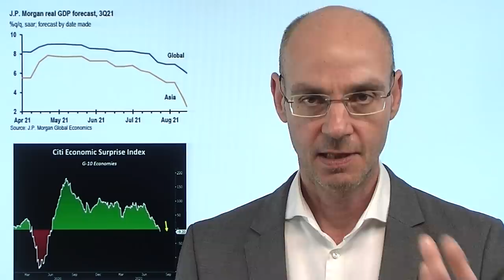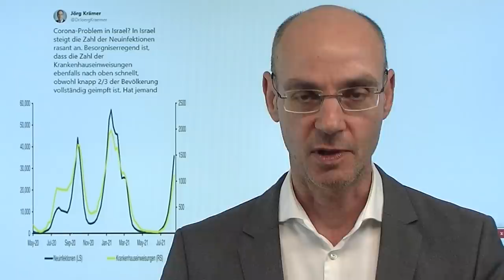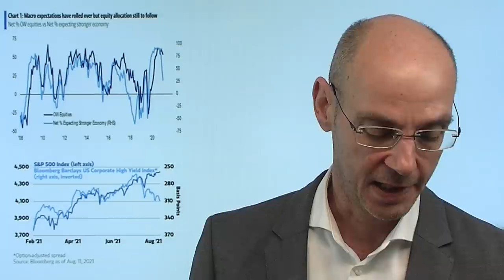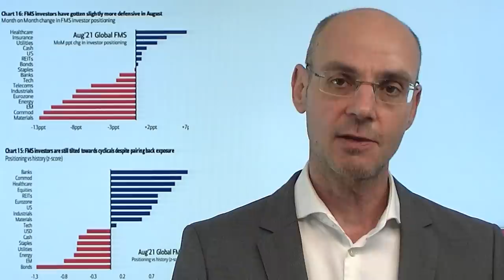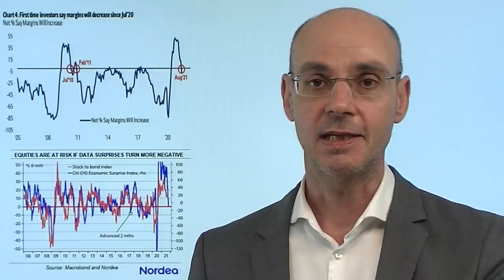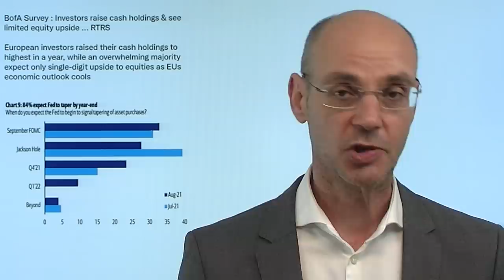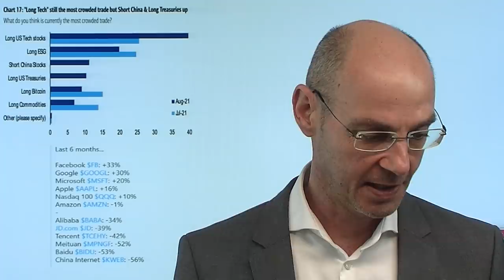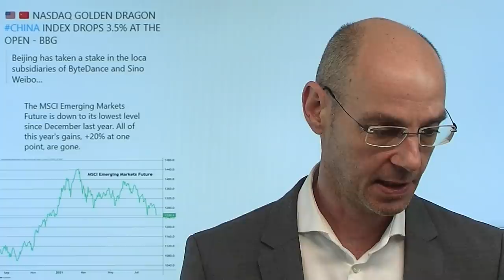Nasdaq & Co: warum geht es heute bergab? Marktgeflüster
Hinweis aus Video auf Artikel: "Afghanistan: Unterliegen westliche Eliten einer Kontrollillusion?"

Heute geht es an der Wall Street bergab - auch der ansonsten bei Corona- und Konjunktur-Sorgen eher widerstandsfähige Nasdaq ist heute unter größerem Druck. Warum eigentlich? Vermutlich ist es eine Kombination mehrerer Faktoren! Erstens scheint klar, dass die Fed bald mit dem Tapering beginnen wird - gestern waren die Märkte bereits unter Druck, um sich dann aber doch noch einmal zu erholen (vor allem der Nasdaq). War das gestern eine Fake-Rally? Inzwischen verdichten sich jedenfalls die Anzeichen, dass Corona doch nicht so schnell vorbei gehen wird und dadurch die eingepreiste Beste aller Welten vielleicht doch so nicht kommen wird. Die heutigen US-Einzelhandelsumsätze setzen die enttäuschenden Daten der letzten Wochen weiter fort..